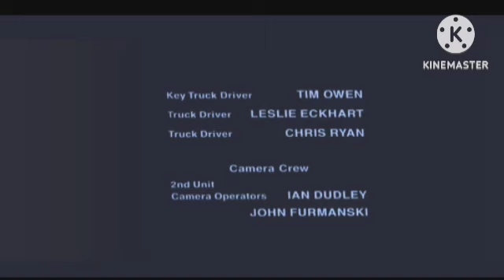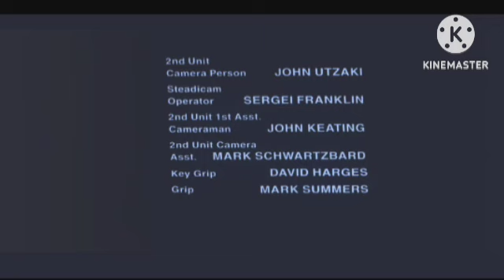Rudra : The Edge Of Darkness Review Explained & Facts HD | Ajay Devgan | Esha Deol || Rashi Khanna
This is not a Movie. I have discussed Rudra : The Edge Of Darkness facts, Satellite & OTT Details, Preproduction-Post Production & Filming Details, Budget & Worldwide Lifetime Box-Office Collection Details, deep story analysis & Explanation